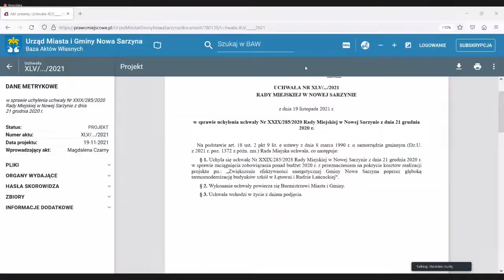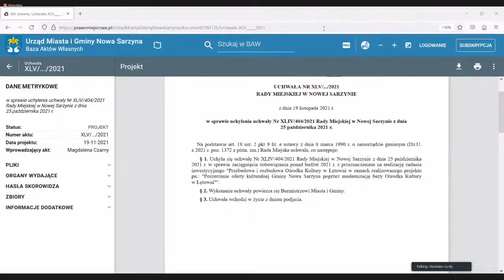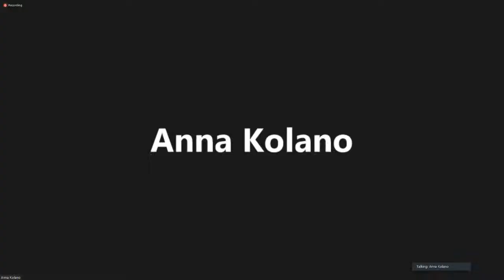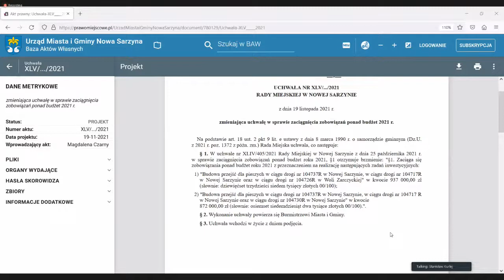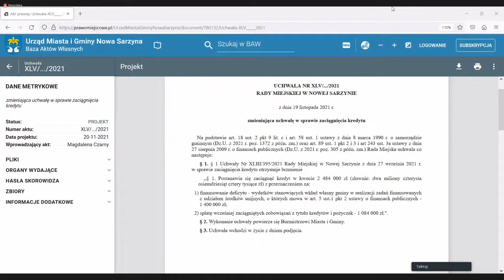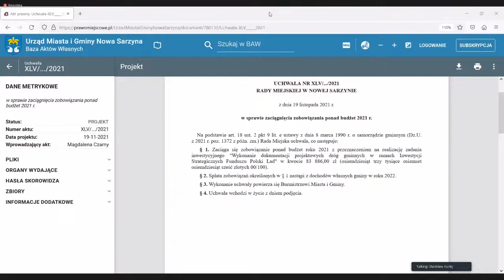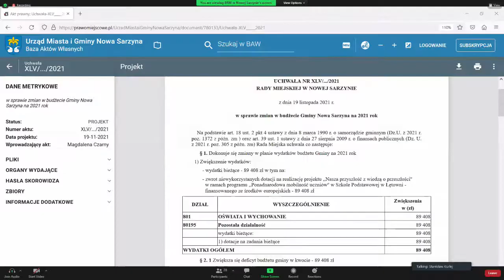XLV nadzwyczajna sesja Rady Miejskiej w Nowej Sarzynie 2021-11-19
Na podstawie art. 20 ust. 3 ustawy z dnia 8 marca 1990 r. o samorządzie gminnym (Dz.U. z 2021 r. poz. 1372 z późn. zm.) oraz art. 15 zzx ust. 1 i 2 ustawy z dnia 2 marca 2020 r. o szczególnych rozwiązaniach związanych z zapobieganiem, przeciwdziałaniem i zwalczaniem COVID-19, innych chorób zakaźnych oraz wywołanych nimi sytuacji kryzysowych (Dz.U. z 2020 r. poz. 1478) zawiadamiam, że na wniosek Burmistrza Miasta i Gminy Nowa Sarzyna w dniu 19 listopada 2021 r. (piątek) o godz. 17:00 przy wykorzystaniu środków porozumiewania się na odległość (zdalny tryb obradowania) zwołana zostaje XLV nadzwyczajna sesja Rady Miejskiej w Nowej Sarzynie z następującym porządkiem obrad:

1. Podjęcie uchwały w sprawie uchylenia uchwały Nr XXIX/285/2020 Rady Miejskiej w Nowej Sarzynie z dnia 21 grudnia 2020 r.

2. Podjęcie uchwały w sprawie uchylenia uchwały Nr XLIV/404/2021 Rady Miejskiej w Nowej Sarzynie z dnia 25 października 2021 r.

3. Podjęcie uchwały zmieniającej uchwałę w sprawie zaciągnięcia zobowiązań ponad budżet 2021 r.

4. Podjęcie uchwały zmieniającej uchwałę w sprawie zaciągnięcia kredytu.

5. Podjęcie uchwały w sprawie zaciągnięcia zobowiązania ponad budżet 2021 r.

6. Podjęcie uchwały w sprawie zmian w budżecie Gminy Nowa Sarzyna na 2021 rok.

Przewodniczący Rady Miejskiej

Stanisław Kurlej